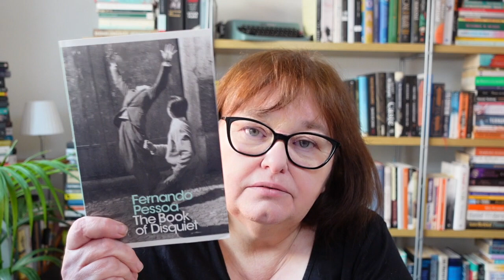Midweek check in: Disturbance, Born a Crime, The Cabin at the end of the World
Hello friends!

Oh boy what a couple of great books I'm reading!

Books mentioned:

Born a crime - Trevor Noah
The cabin at the end of the world - Paul Tremblay
Het lied van ooievaar en dromedaris - Anjet Daanje (only in Dutch)
Disturbance, surviving Charlie Hebdo - Philippe Lançon
Carol - Patricia Highsmith
The dangers of smoking in bed - Mariana Enriquez
Dangerous Liaisons - Choderlos de Laclos

First book in the Classics & Company event:
Les Liaisons Dangereuses by Choderlos de Laclos until Feb 14th

Here is the link to the Classics & Company Discord server!

The first book we are reading is A dangerous liaisons by Choderlos de Laclos. Classics & Company is an event created by @MicahCummins and myself.

Ann

USA and the rest of the world